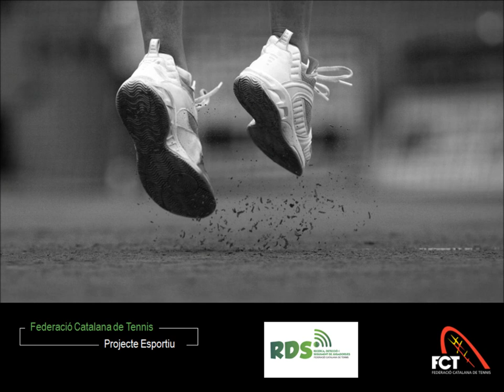David González. RDS 2013